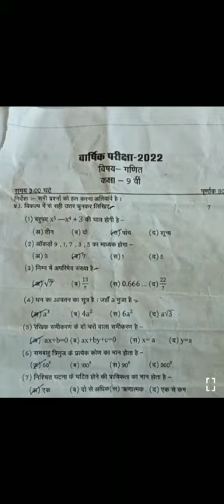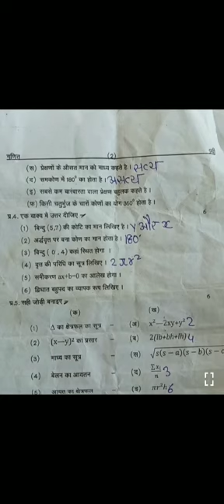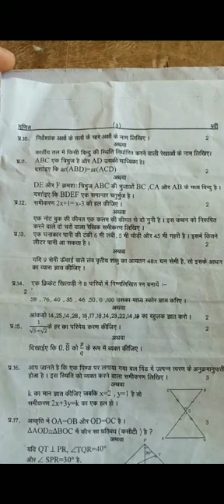वार्षिक परीक्षा 2022 कक्षा 9वी गणित का पेपर !! math ka paper 9th !! math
कक्षा 9 वीं वार्षिक परीक्षा 2022

गणित का पेपर वार्षिक परीक्षा 2022

वार्षिक परीक्षा 2022 कक्षा 9वी

गणित का पेपर कक्षा 9 गणित का पेपर

 वार्षिक परीक्षा 2022 वार्षिक परीक्षा 2022

 9 वीं गणित का पेपर वार्षिक परीक्षा

 कक्षा 9 विषय गणित

 कक्षा 9 वार्षिक परीक्षा गणित कक्षा 9

 गणित का पेपर वार्षिक परीक्षा 9 वी का पेपर

9 गणित पेपर क्लास

9 गणित पेपर 2021

 9 गणित का पेपर

 कक्षा 9 गणित का पेपर 2021

क्लास 9 गणित का पेपर

क्लास 9 गणित का पेपर 2021

 कक्षा 9 गणित का पेपर अर्धवार्षिक

# कक्षा_9_गणित का_पेपर_वार्षिक_परीक्षा_2022 # varshik_Pariksha_2022_11th_math _paper # kaksha_9 _math _ka_paper

वार्षिक परीक्षा 9 वीं

गणित का पेपर कक्षा 9  वीं

वार्षिक परीक्षा पेपर गणित कक्षा नौवीं

  का वार्षिक पेपर वार्षिक परीक्षा 2022

09 वीं गणित का पेपर कक्षा ग्यारहवीं अंग्रेजी का वार्षिक पेपर

9th Math ka paper

 kaksha 9 gadit ka paper

 varshik Pariksha paper 9vi gadit

varshik Pariksha 2022 novi gadit

 paper kaksha 9 Math ka paper

 varshik Pariksha 2022 varshik

 Pariksha kaksha 09 math ka paper

class 9  math ka varshik paper 2022

rajesh vishwakarma 9th ka math ka paper

 mp board class 09 ka math ka paper 2022

 varshik 09th ka math ka paper 2022

 class 09th math ka paper varshik parik .

. . english ka paper class 9th varshik parik ..

. kaksha novi varshik paper

 कक्षा नौवीं के वार्षिक पेपर 11th

09th class math ka paper

 9th class math varshik paper 2022

 9th math paper 2021

9th paper 2022 11th varshik paper 2022

9th varshik paper 2022 mat 9th वीं

 का पेपर 9th class math paper 2022

 class 9 math exam paper 2022

 class 9 math ka paper

varshik pariksh . . . class 9 math paper